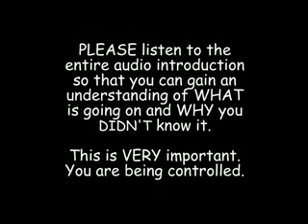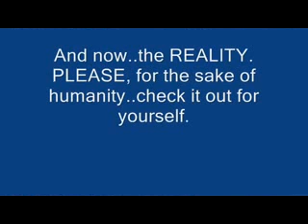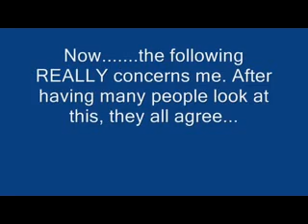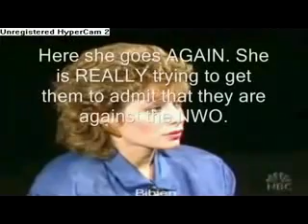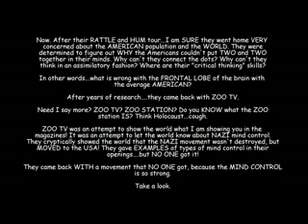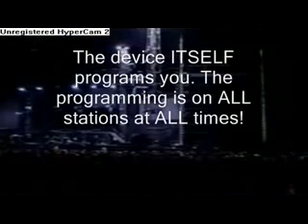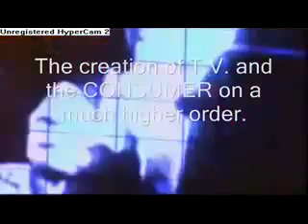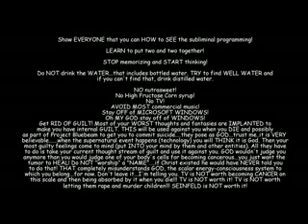Hidden Messages - Television Mind Control - Subliminal Messages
Hidden messages can be found everywhere.  Television mind control through subliminal messages is apart of our every day life.  Find out how they do it.